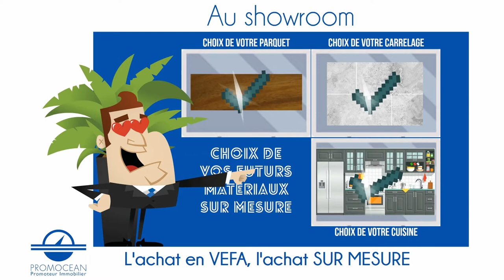PROMOCEAN VEFA Achat immobilier sur mesure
Vous rêvez d’une résidence au bord de la mer ou en centre-ville ?
Choisissez une acquisition sur plan, appelée VEFA, pour créer votre appartement sur mesure !
Un coup de cœur pour un emplacement ?
Rdv dans notre agence la plus proche
pour une étude personnalisée de votre projet immobilier avec notre commercial.
Vous rencontrez ensuite le promoteur qui vous présente les plans de la future résidence,
et si le coup de cœur est confirmé,
vous signez un contrat de réservation avec un délai de rétractation de 10 jours.
Vous passez ensuite à la signature de l'acte chez le notaire.
RDV ensuite au showroom pour choisir vos matériaux et créeer l’appartement de vos rêves.
Vous vivez la construction et versez les fonds au fur et à mesure de l'avancée des travaux, jusqu’aux derniers 5% à la remise des clés de l'appartement !